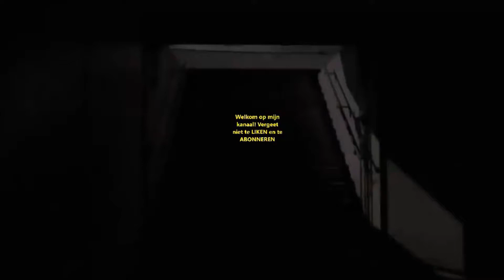INIESTA OUD EN BEJAARD OF ERVAREN GENIE - FIFA 18 FEYENOORD CARRIERE #44